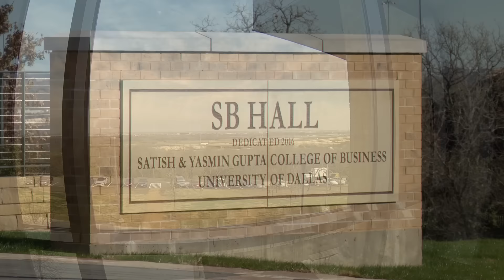SB Hall Opens at the University of Dallas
Leaders cut the ribbon to open SB Hall, the new home of the Satish & Yasmin Gupta College of Business at the University of Dallas. Watch to see the features of the building, and learn about the record-setting gift that made it possible.